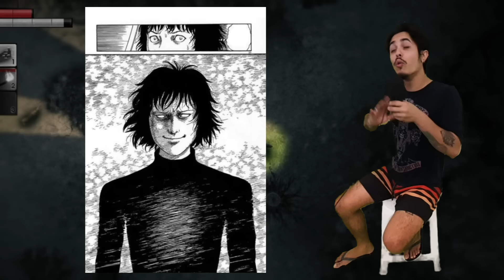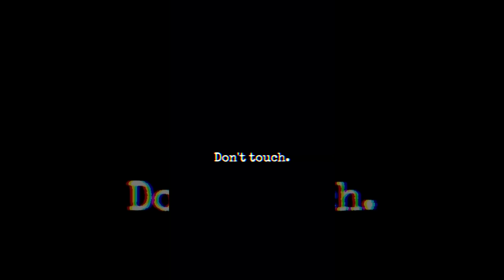A VERSÃO PERTURBADORA DE DRAGON BALL (mandela catalogue + dragon ball basicamente)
Canal novo: @OCanaldoPcini